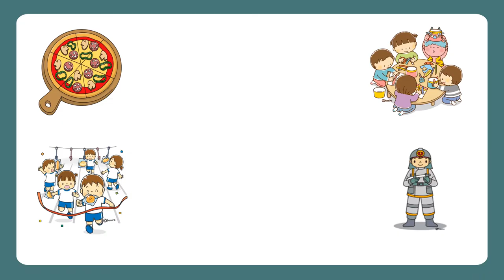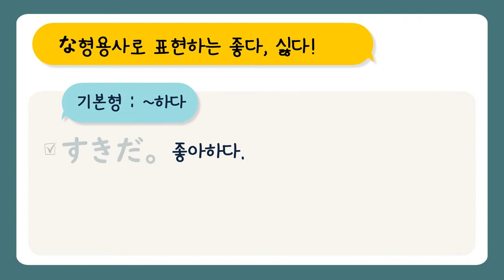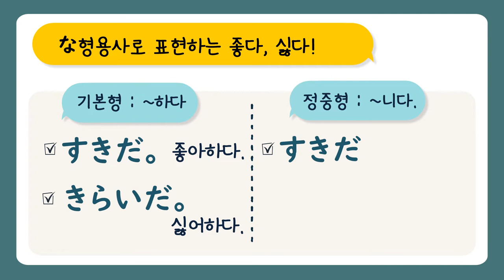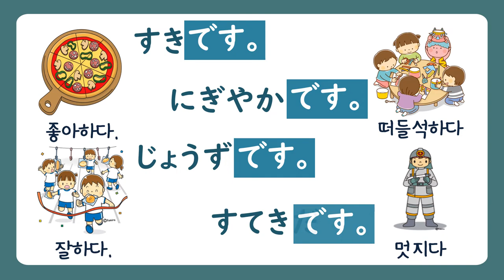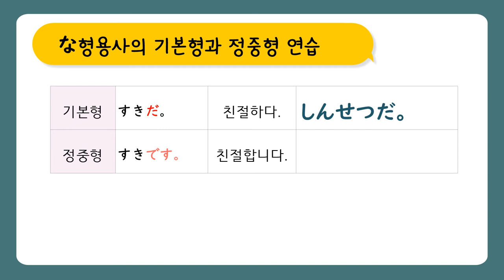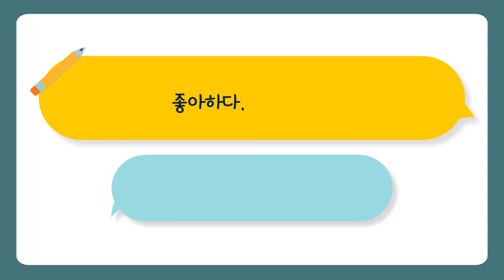[일본어] 감정∙상태를 나타내는 な형용사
な형용사를 사용하여 감정과 상태를 나타내는 법을
학습할 수 있는 일본어 수업 자료입니다.

일본어  な형용사의 기본형, 정중형을 알아보고
기초 단어를 익히면서 더 풍부한 일본어 수업을 만들어 보세요.

본 영상은 NE능률 영상콘텐츠연구회 소속 문지영 선생님(신림고)께서 제작하여 공유해주신 자료입니다.

NE능률 수업지원센터 바로가기